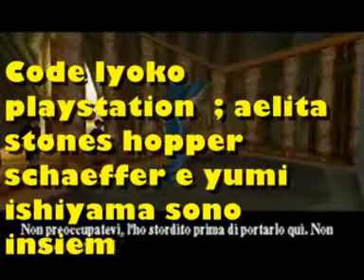code lyoko playstation ; Harry potter e la camera dei segreti tombi 2 parte 3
Code lyoko playstation  ; aelita stones hopper schaeffer e yumi ishiyama sono insieme ad Harry Potter e La Camera dei Segreti con le musiche di tombi 2 the evil swine return   parte 3 con Amy Rose e Coco Bandicoot ok